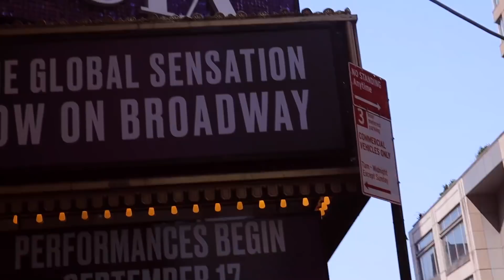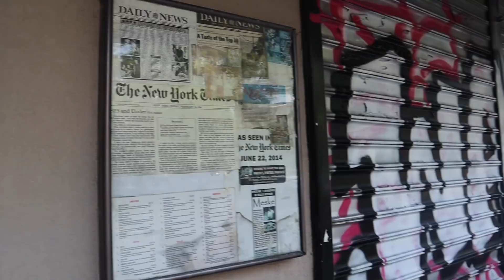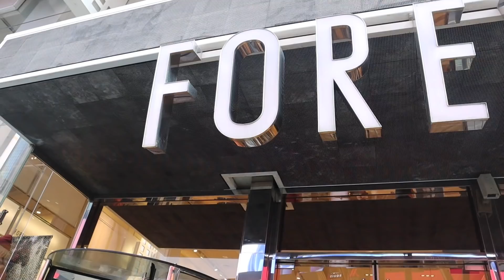Telling My Fiancé That I Got Hit On... *as soon as he walked away*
So on our lovely trip to New York I was hit on at the dance floor while my fiancé walked away;... This is what he had to say when I told him...